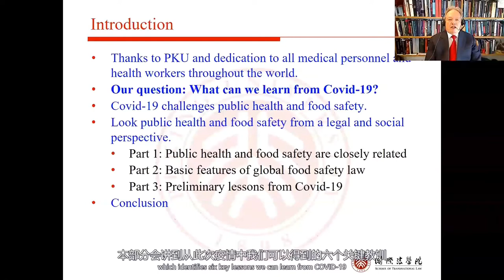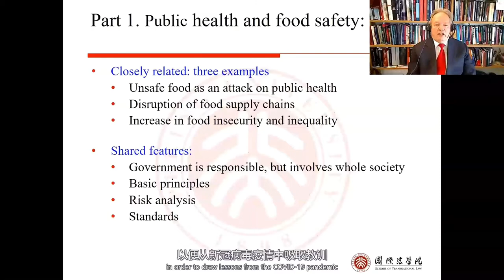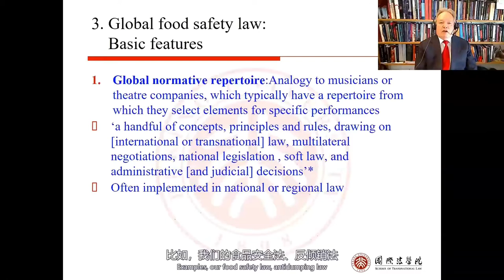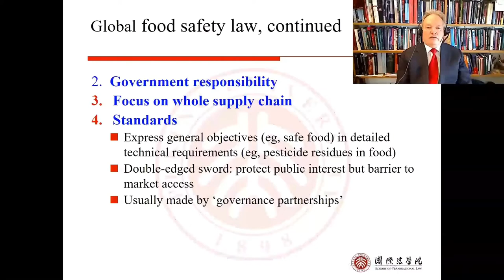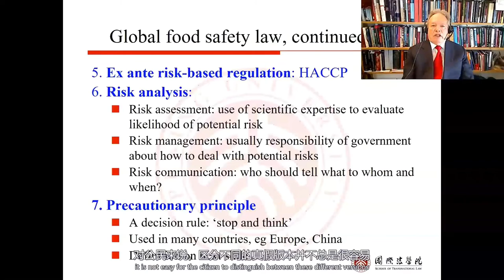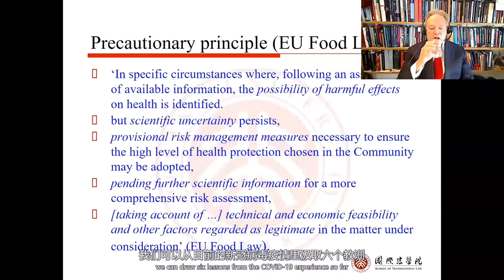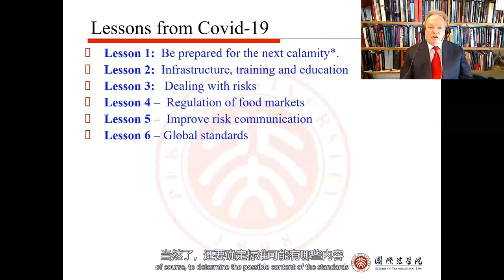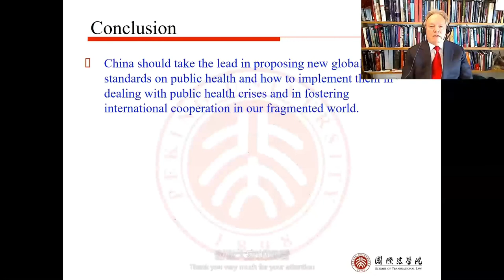Global Open Talks | Francis Snyder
The X-LENSE at PKU: Peking University Global Open Talks is an online lecture program inviting world-renowned scholars to share their insights on the hottest new debates and information in their fields.

This episode, titled “Public Health, Food Safety and Global Standards: Six Lessons From COVID-19” is taught by Francis Snyder,  C.V. Starr Professor of Law at Peking University School of Transnational Law.

WeChat: PKU_Eng